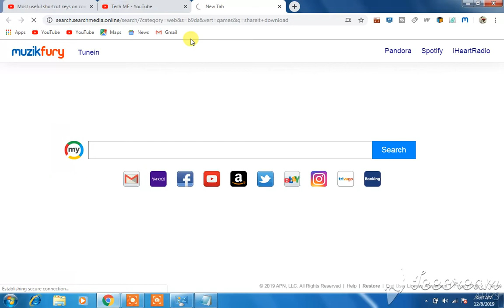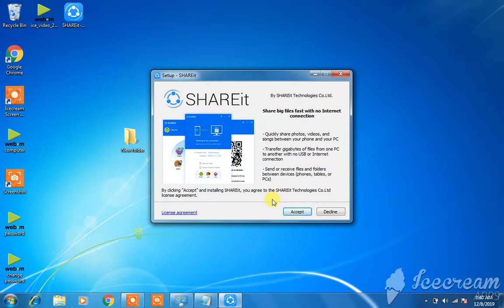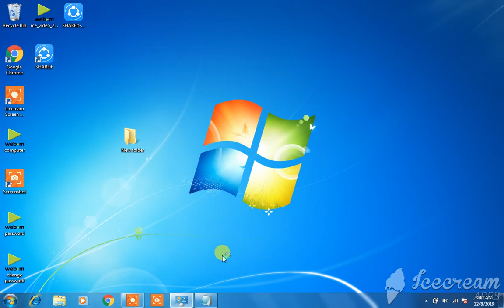How can download and install shareit on PC? How to download shareit in laptop?Tech Me Channel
This video You will learn,How to use Shareit on PC.Shareit is an application by lenovo which is used to send and receive data from multimedia devices such as android cellphones,Laptop,tablet,Computer,ios
windows devices too.
Shareit also have PC version and with an easy to use.
How can use Shareit on PC.
How can install Shareit on PC.
How to download and install shareit on PC.
Shareit download latest version.
Shareit use on PC.
How to install Shareit on Laptop.
Shareit install.
Shareit download latest version in urdu.
Computer ma Shareit download and install kurna ka terika.
download Shareit on PC.
Shareit download on window8.
Shareit download and install window7.
Shareit download and install window10.
Shareit download kurna ka liya link par click kra.
For more interesting video must be watch.

How to change Password from PC/Laptop?